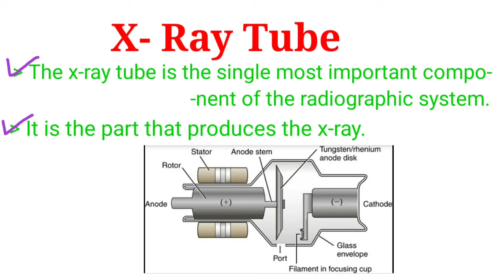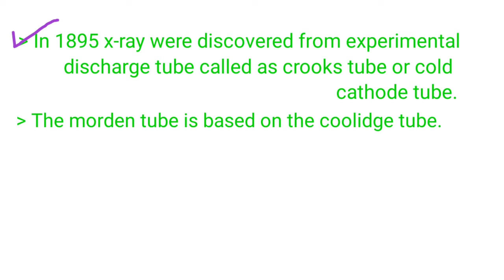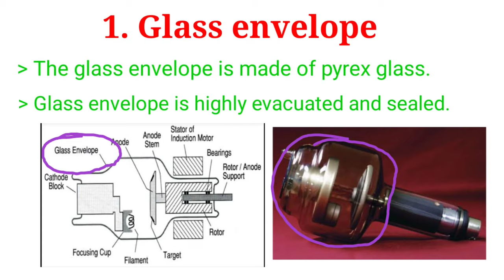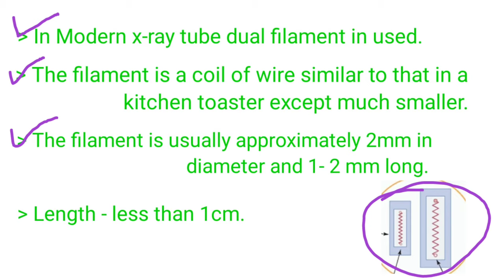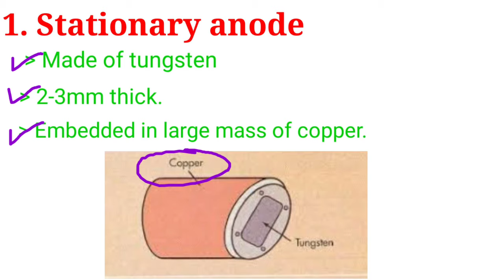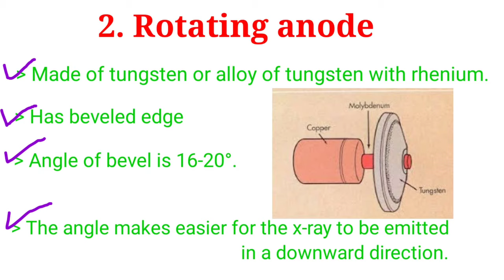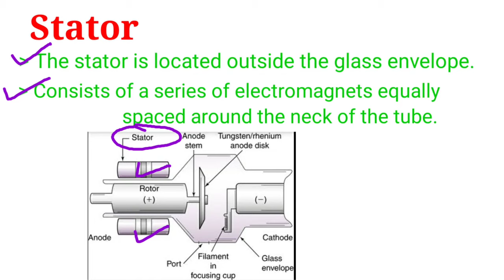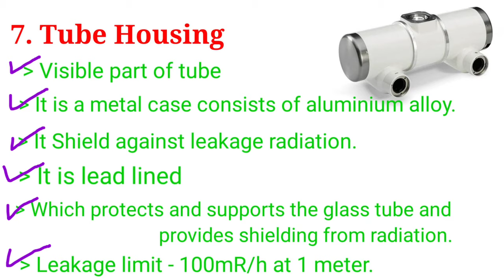X-ray tube & Component of X-ray tube ## History## Production of x-ray || By BL Kumawat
Friends aaj ka topic h X-Ray tube.
Aaj ke is Video me x-ray tube ke in topic pr study krege. 1. x-ray tube history
            2. Production of x-ray
            3. Components of x-ray tube

Components of x-ray tube:-
 1. Glass envelope
 2. protective  housing
 3. Cathode :- 1. Filament
                          2. Focusing cup
4. Anode:- 1. Stationary anode
                    2. Rotating anode :-
                                                    1. Anode strm
                                                    2. Bearing
                                                    3. Stator
                                                    4. Rotor
                                                    5. Motor system
5. Focal spot:-
                           1. Samll focal spot
                            2. Large focal spot
6. Beryllium window
7. Tube housing

old links